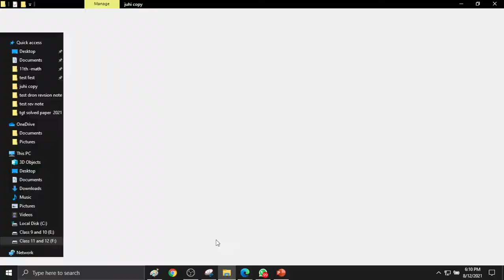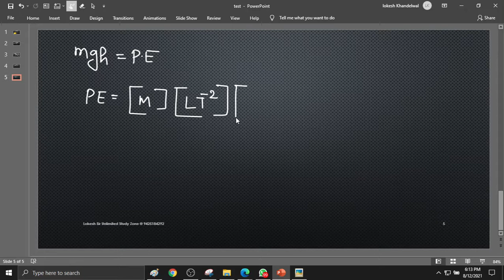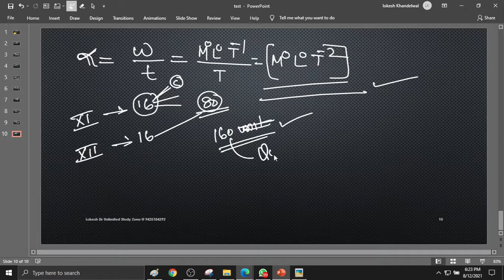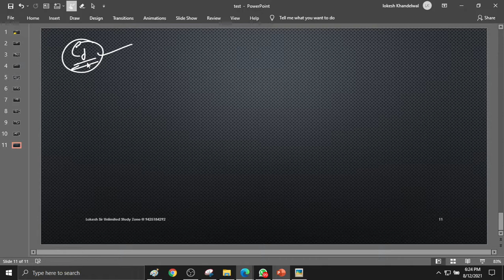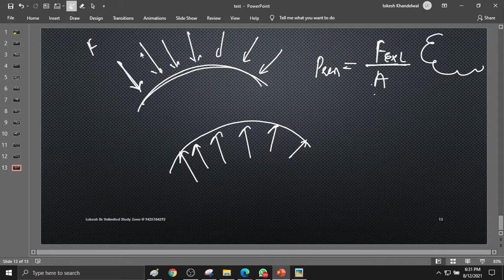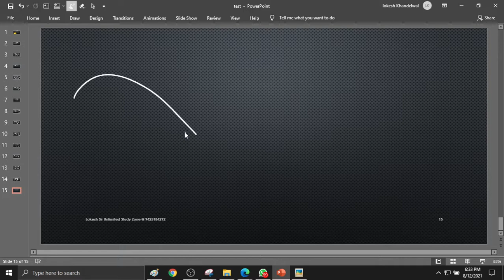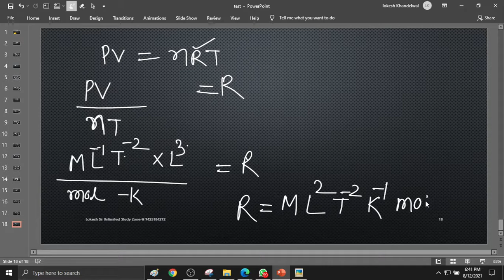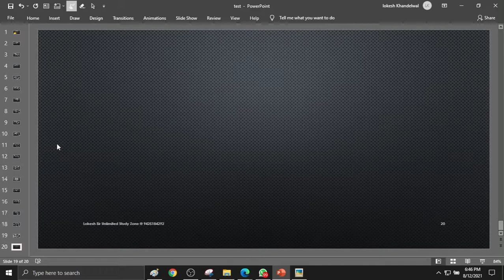unit and measurement 12 august part 2